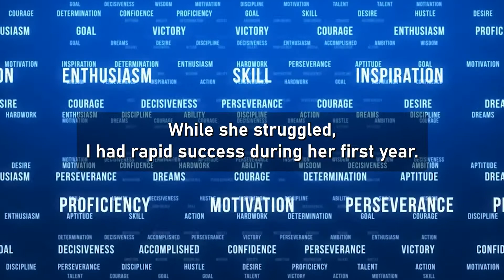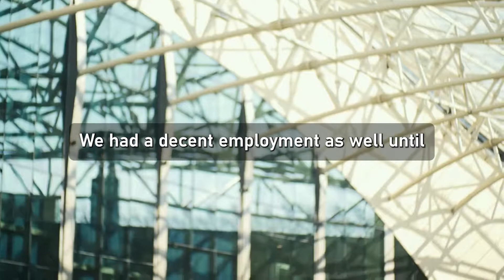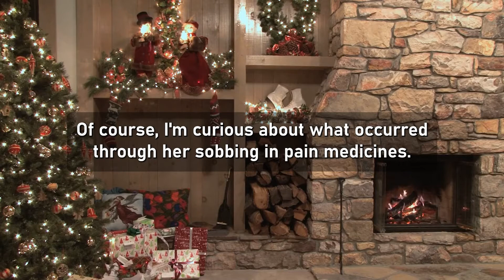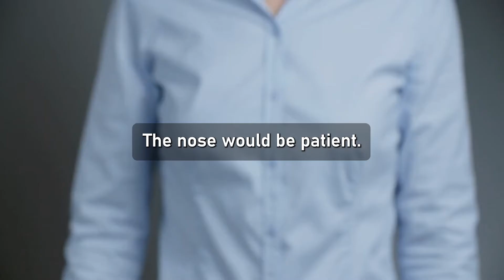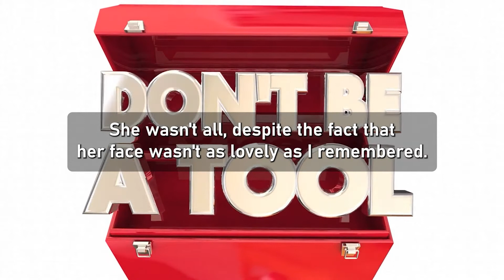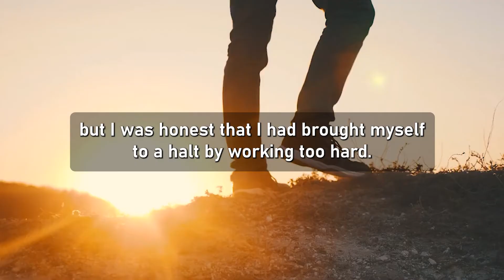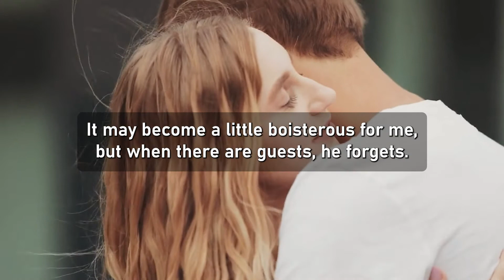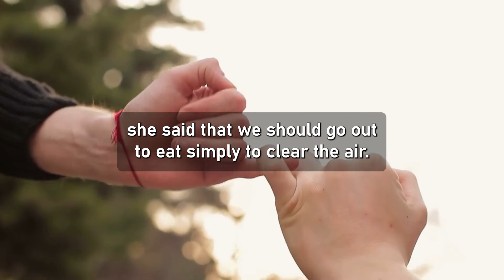Caught Wife Cheating On Me With Co Worker… I Loved To Divorce Her + Updates. (Reddit Cheating)